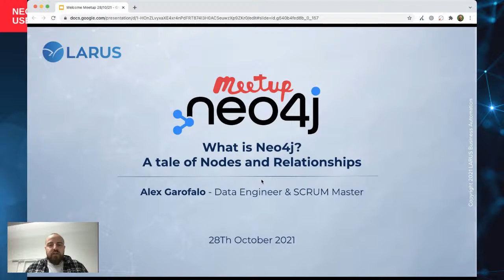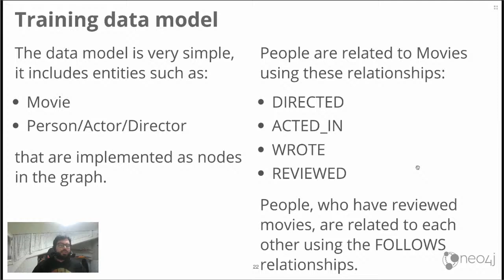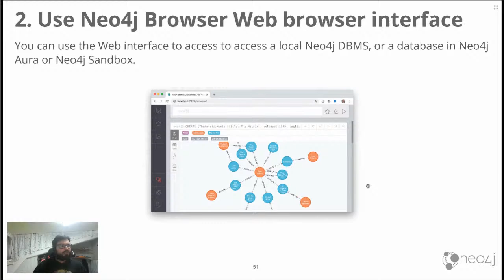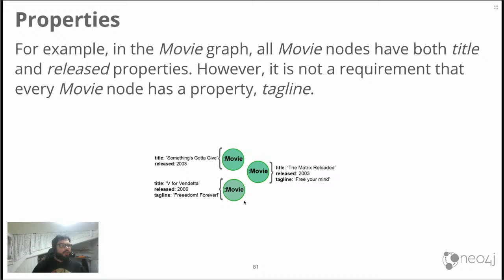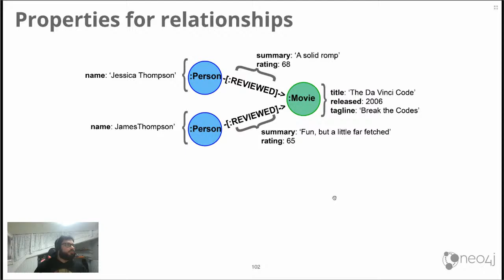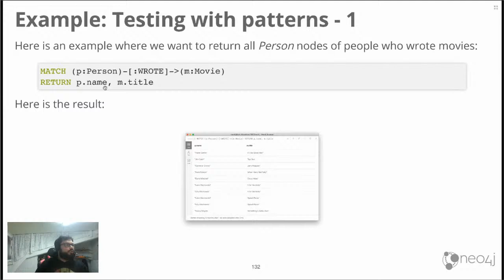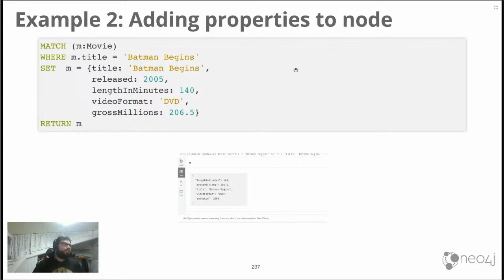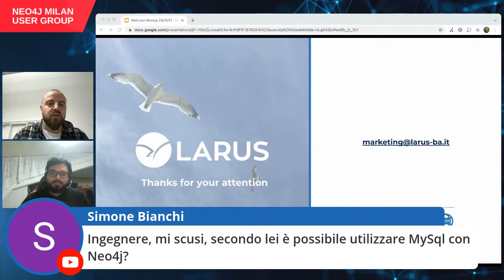What is Neo4j? A tale of Nodes and Relationships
In this session after a long pause, we’ll refresh our knowledge about the basics of Neo4j. This is a great opportunities to wannabe-graphists to step in and join us! We will go through the main features of Neo4j, and what makes it one of the best solutions in the NoSQL world. We’ll move our first steps into the Cypher query languages and we’ll give you some tips on how to model your domain into a graph.